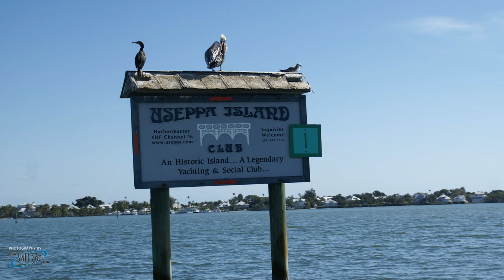Useppa Island The Governor's House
The Governor's House located on Useppa Island
Ultimate in Florida Living